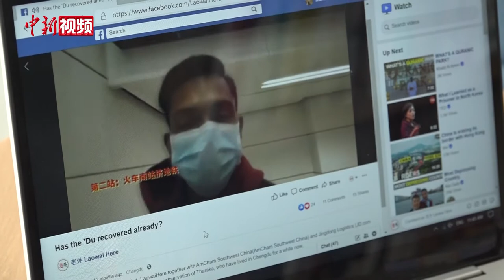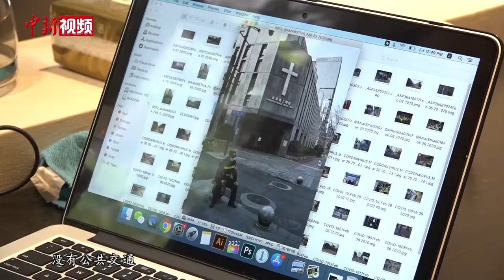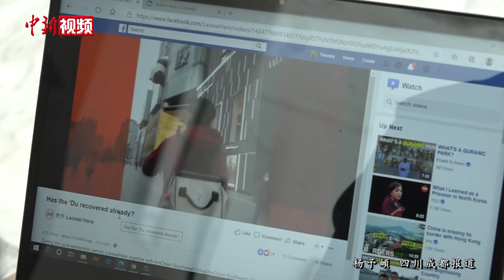成都“老外”用镜头记录“抗疫”故事：让世界更了解中国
作为一个国际化大都市，成都吸引了越来越多的外国人留在这里工作、生活。桐梓林社区是成都市外籍人士最集中的社区之一，为了更好服务居住在社区内的外籍人士，同时能让他们切实参与到社区发展治理中来，该社区于2018年成立了国际志愿者联盟。2020年新冠肺炎疫情暴发，不少国际志愿者们“挺身而出”站在了“抗疫”一线。